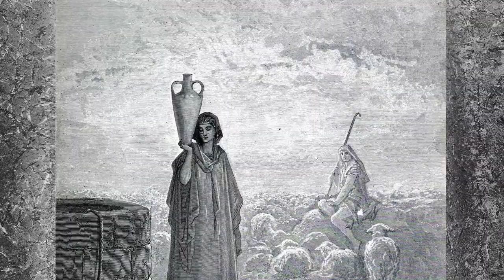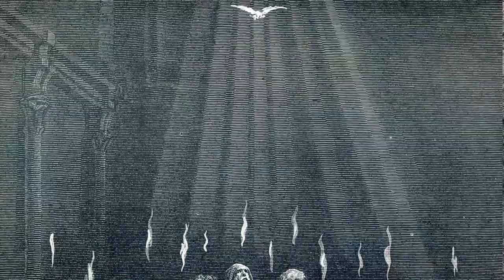Doré bible illustrations & music, Mozart Requiem, Liszt, Bach Ave Maria, Beethoven Moonlight Sonata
Requiem in D minor, K. 626 - III. Sequence - Lacrymosa (For Piano - Liszt)Markus Staab
Harmonies poétiques et religieuses III, S. 173 - 8. Miserere d'apres Palestrina Aurelia Vișovan
Ave Maria (for Cello and Piano) John Michel
Piano Sonata No.13 In E Flat, Op.27 No.1 - 3. Adagio Con Espressione
Paul Pitman
Paul Pitman - Moonlight Sonata, Op. 27 No. 2 - I. Adagio sostenuto
Paul Pitman